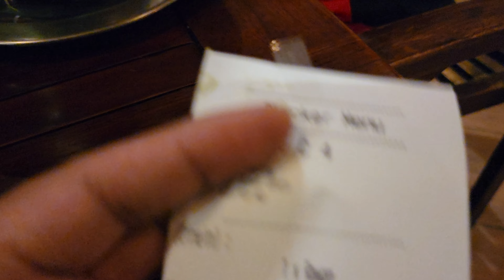Skyline Best View Restaurant Dago Bandung - June 3, 2023